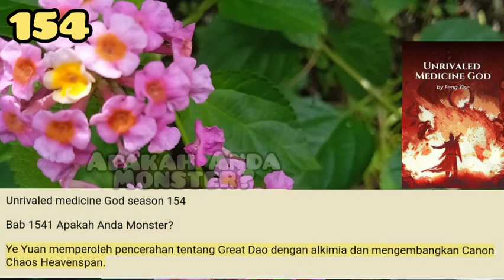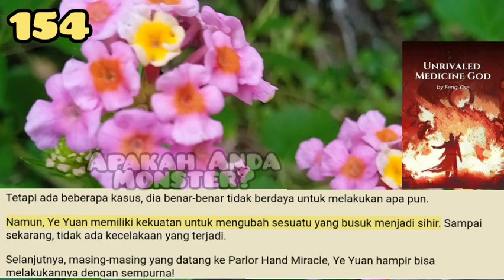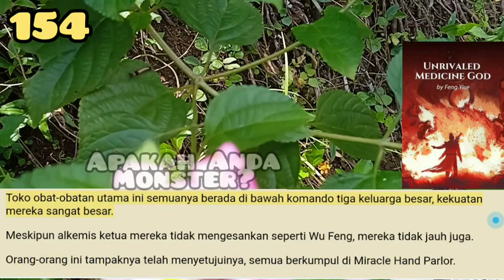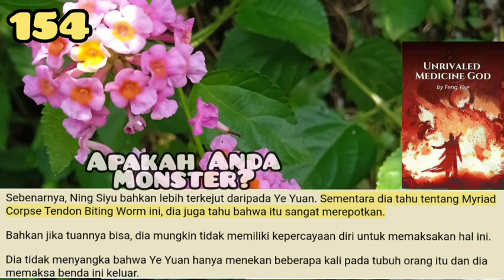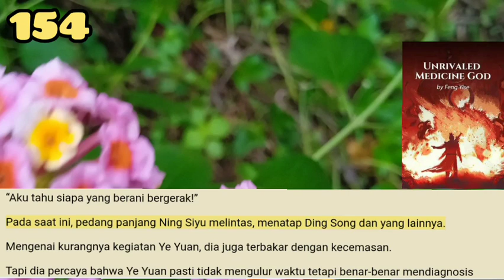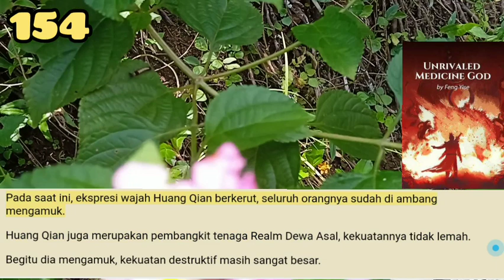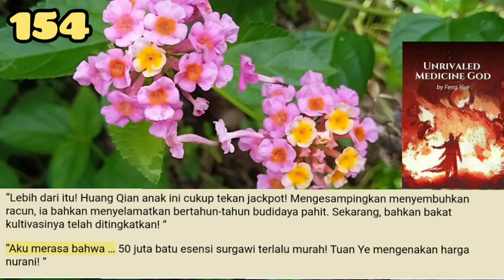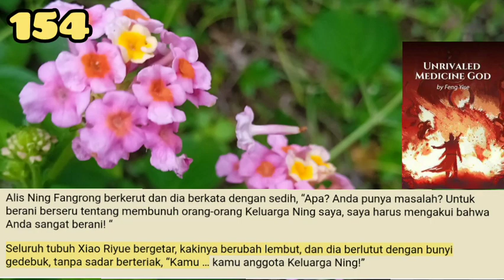Apakah Anda Monster, UMG 154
Menyebar dari mulut ke mulut, berita Miracle Hand Parlor’s akan mengabulkan semua permintaan papan nama menyebar dengan sangat cepat.
Wu Feng segera mendengar tentang Miracle Hand Parlor ini. Tetapi tentang akan mengabulkan semua permintaan papan nama, dia mengejek ejekan.

storian gallery